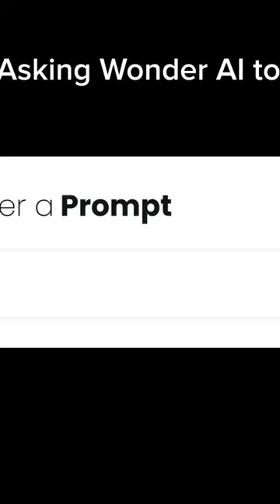Asking AI to paint…